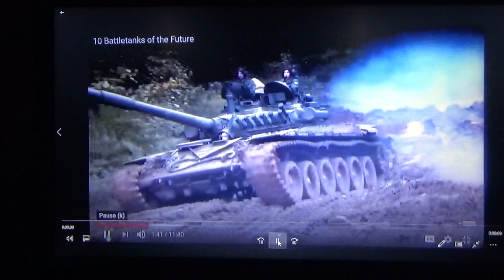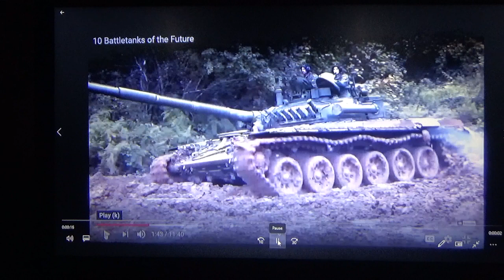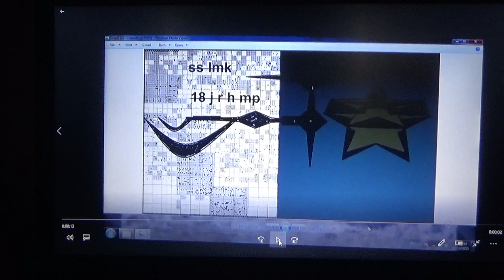1977.SITE. armyufctrainer.com.SITE. armyufctrainer.com.martialartstraining.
1977. .SITE. ARMYUFCTRAINER.COM.ZUG. PACK R LEG HAND GUN HOLD R ARM OZ  W H CH POINT TAR TO COM ARMY AB .MKLP MLP MP MG MKK READ ME IN TRAIN FILM MARK N 1000 + 33. [ 10 ] 4. OVER.